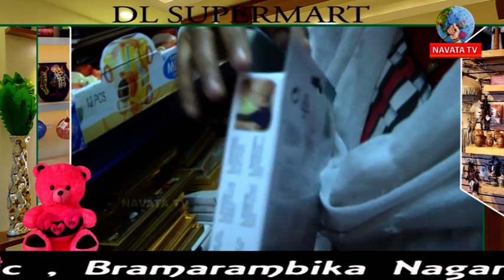DLSupermart, Fancy,Toys stories || One Stop Shopping ,Beeramguda,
DLSupermart fancy and toys stors,fancy stors,shopping mart,shopping mall in
 rc puram,toys,shopping in mart,gifts for kids,gifts for boyfriend,gifts for best friend,sports
shop,giftshop,nearby giftshop,beeramguda,ameenpoor giftshop,gift watchs,wall clocks,wall clocks
for living room,marriage gifts,marriage anniversary wishes gifts, Wale papers,self papers,marriage gifts for couple,electronics gadgets,Mobaile gadgets shop. IN Beeramguda..